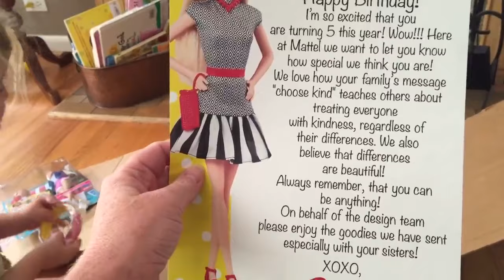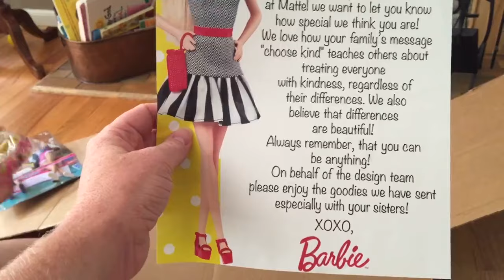Mary Cate Lynch's Early Birthday Present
Mary Cate Lynch will celebrate her fifth birthday on Dec. 8. But the Barbie design team sent an early birthday present Monday to the little girl who's taught hundreds of Chicago-area schoolchildren to "Choose Kind."